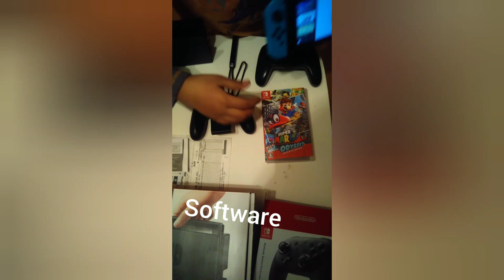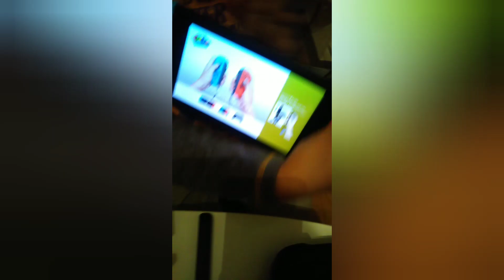JAPANESE KID REVIEW NINTENDO SWITCH+controller pro + mario Software.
please comment only about my video🙏❤️🎁👦

Musician: InShot
nintendo switch review
nintendo pro controller review
mario odyssey game Software review